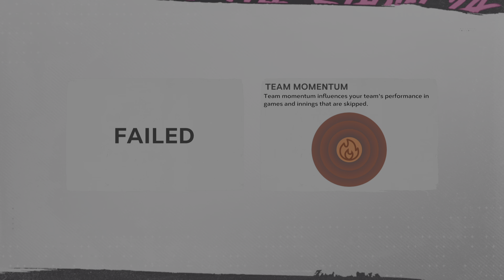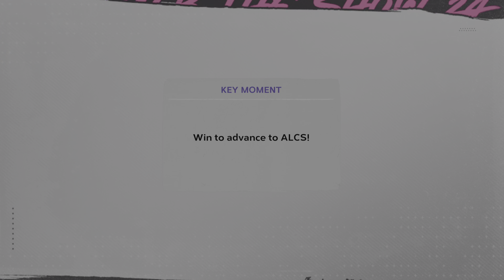MLB The Show 24: March to October # 11 Still in the ALDS vs Seattle!!